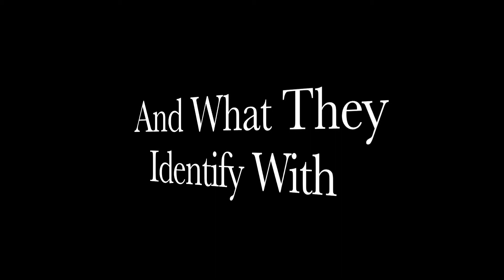Our Folds of Identity